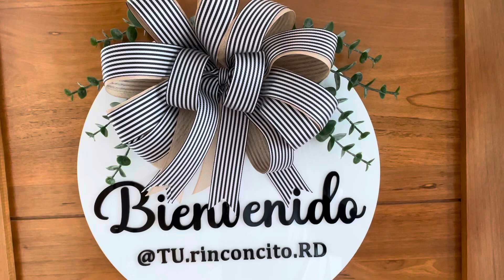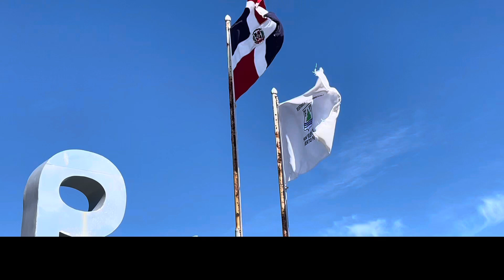Republica dominicana 2024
Santiago puerto playa zona norte de RD